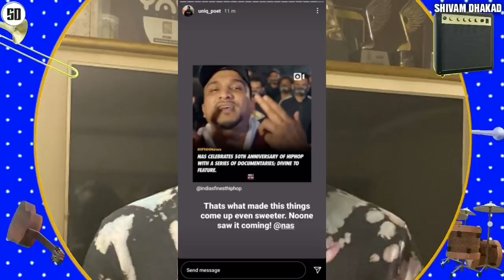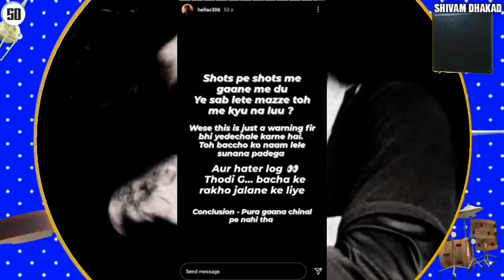Emiway Live Naam lele - Diss for KR$NA Raftaar | KDM and Bhagat Diss Out | Gift of 5cr car to Child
Sun j diss track to KDM and Bhagat